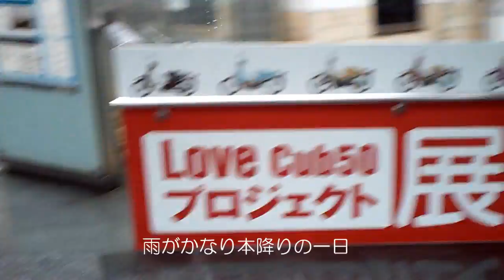20090628 LoveCub 50 @ Mori Arts Centre Gallery in Roppongi Hills